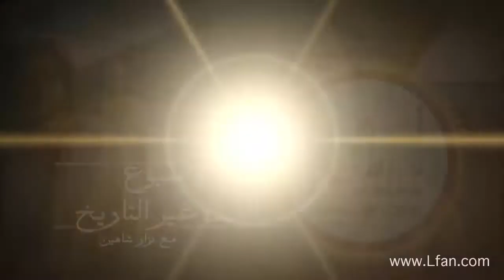ح6- 19 شاهد ظهور المسيح لمريم المجدلية بعد القيامة